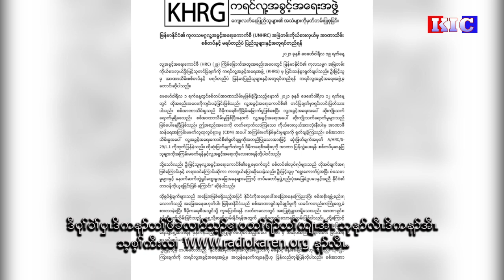Radio Karen : KHRG Urge Myanmar Permanent Representative of UN to Stand for the People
KHRG Urge Myanmar Permanent Representative of UN to Stand for the People, Instead of Military
ျမန္မာနိုင္ငံ၏ ကုလသမဂၢ အျမဲတမ္းကိုယ္စားလွယ္အေနျဖင့္ အာဏာသိမ္း စစ္တပ္ႏွင့္ မရပ္တည္ဘဲ ျပည္သူမ်ားႏွင့္အတူ ရပ္တည္ရန္ KHRG ေတာင္းဆို
မြန်မာနိုင်ငံ၏ ကုလသမဂ္ဂ အမြဲတမ်းကိုယ်စားလှယ်အနေဖြင့် အာဏာသိမ်း စစ်တပ်နှင့် မရပ်တည်ဘဲ ပြည်သူများနှင့်အတူ ရပ်တည်ရန် KHRG တောင်းဆို